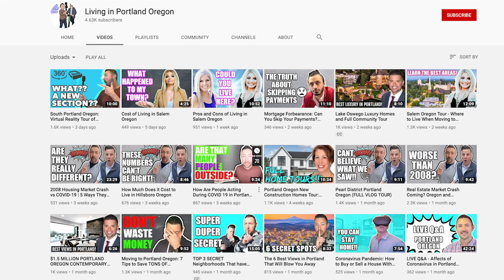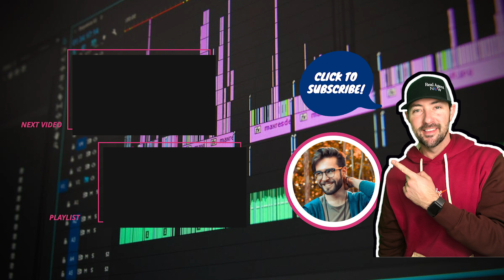Real Estate Referrals SECRET APPROACH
Real Estate Referrals SECRET APPROACH // Are you looking to build your Real Estate Referral business, but don’t know where to start? Youtube is one of the best real estate lead generation tools on the planet!

In this Video, Jackson shares how he uses Youtube to build Real Estate Youtube channels across the country, and how he makes money from real estate referrals.

📜 Video Chapters
00:00 Intro
01:18 My Live Calls
02:12 Zoom Call
04:16 Getting Listing Referrals
06:32 Conclusion

🚀 Looking to build or accelerate your YouTube Channel?

Book a complimentary Zoom call with our trained experts and get your custom plan (nothing for sale on this call)

Want to Partner with us at our WORLD-WIDE Brokerage?

Courses, coaching, mentorship, stock options, and additional revenue streams included!

Think you are a good fit?

What we offer Agents:

💰 COPY & PASTE blueprint for PASSIVE INCOME
📲 COPY & PASTE YouTube blueprint that has literally created many millionaires!
🤫 PRIVATE Groups and Weekly Mastermind calls
🏆 COACHING & MENTORSHIP from me with direct access whenever you need
😈 Custom plans for BRANDING, CONTENT & MARKETING
🎥 Robust library of 100+ Mastermind Calls

The opinions expressed in the videos on this channel are solely those of the Channel Junkies and do not necessarily reflect the views of any third party. The results achieved through our programs may vary depending on individual determination, ability to execute the methods as described, and other factors. The Channel Junkies cannot guarantee specific results and cannot be held responsible for any outcome resulting from the use of the information provided in our videos. Please exercise your own judgment and consult with professionals before making any decisions based on the content in our videos.